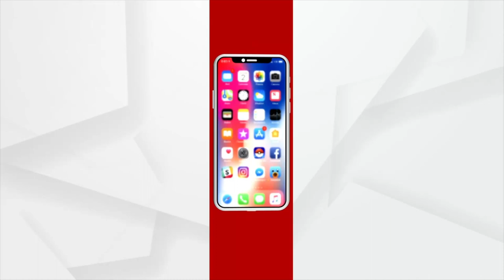ବିଜେଡି ନେତାଙ୍କ ଡାହା ମିଛ, କହିଲେ ରତ୍ନଭଣ୍ଡାର ଯାଞ୍ଚ ସରକାର କରେଇଛନ୍ତି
ବରିଷ୍ଠ ବିଜେପି ନେତା ସୁରଥ ବିଶ୍ବାଳ ଦେଲେ କଡା ଜବାବ